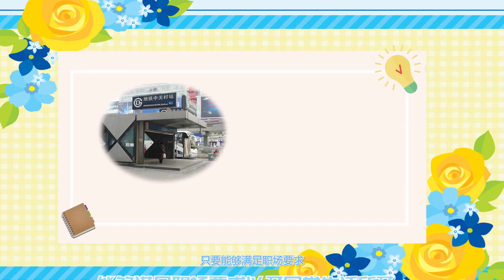買房子要注意什么 買房需要注意什么